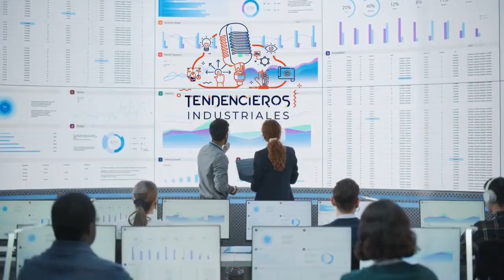Feedback constructivo: La clave para el crecimiento personal y profesional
Esta semana hablamos sobre cómo dar y recibir Feedback Constructivo.
El feedback es un regalo y una oportunidad para aprender y para crecer.
Por eso es muy importante darlo adecuadamente, siguiendo el proceso que definimos y recibirlo sin tomarlo como algo personal

Como siempre, también tenemos la pregunta a Iker: ¿Alguna vez has rechazado a un cliente?

¡ARRANCAMOS MOTORES!
Esta semana nos patrocina el podcast el “Programa especializado en IA Generativa para la Empresa Industrial.
para más información y si decides inscribirte di que vienes de parte de Tendencieros Industriales.

Aprende en tan sólo 21 DÍAS lo que debes hacer para destacar en LinkedIn y conseguir lo que te propongas 💪💰: